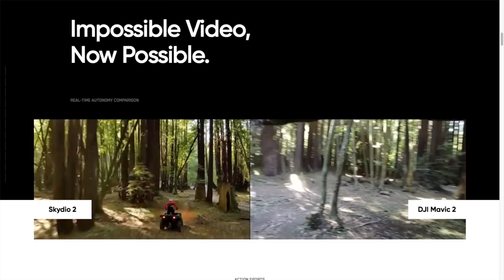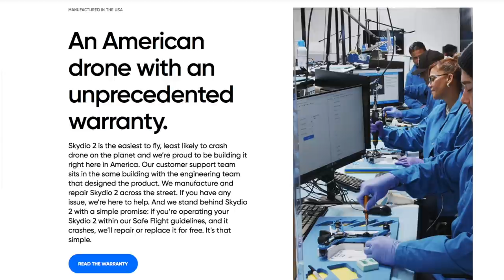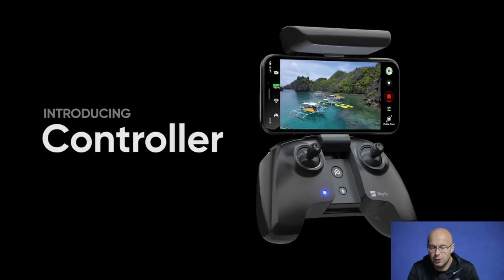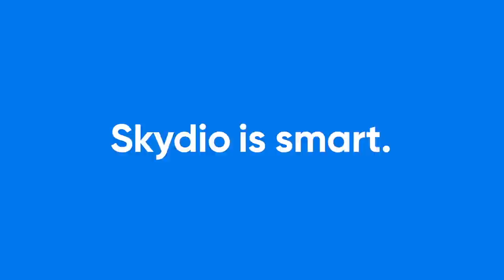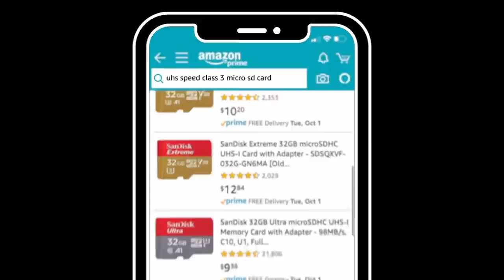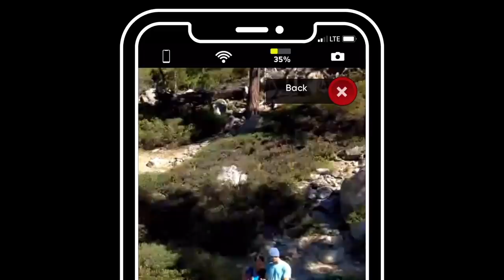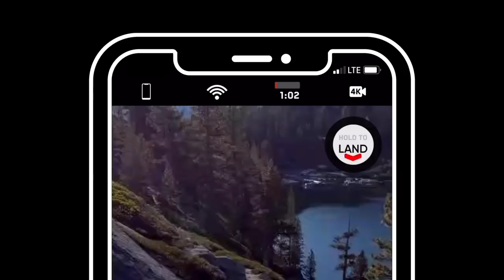Skydio 2 || Morderca DJI